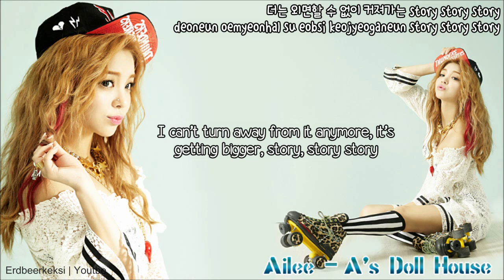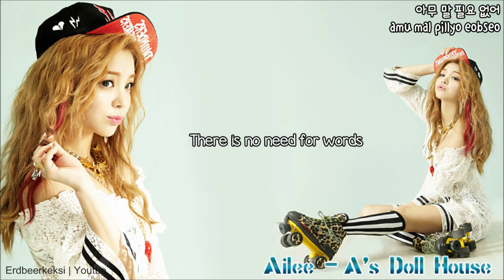[HD] Ailee - Scandal (열애설) [English Subs Romanization Hangul]